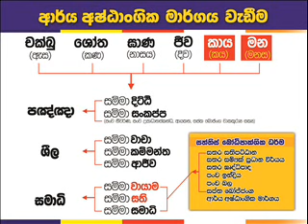IndriyaBahawna 01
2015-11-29 දින කොළඹ 06,සුගත දස්සිනාරාමය විහාරස්ථානයේ පැවැත්වූ  ධර්මදෙශණාව.